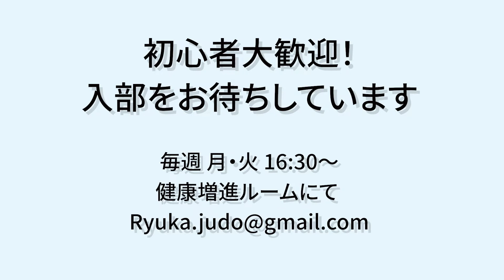【クラブ紹介】柔道部 ▼詳細は概要欄を見てね▼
通科学大学 柔道部の詳細はこちら

クラブ・サークル活動についてはこちら